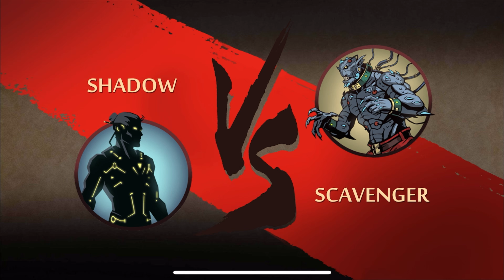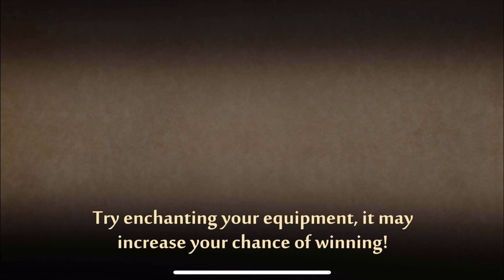Shadow vs Corsair 🏴‍☠️ (Spaceship Challenge)